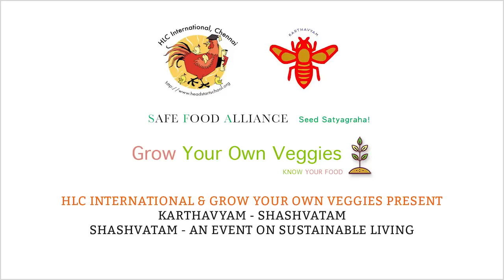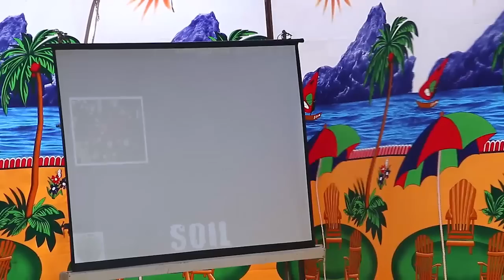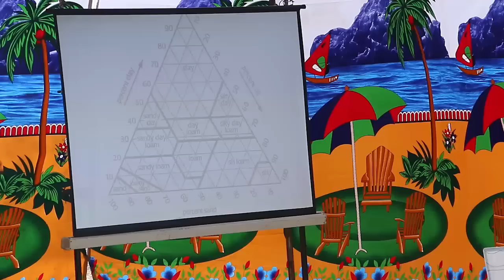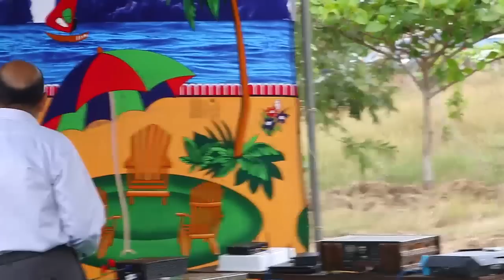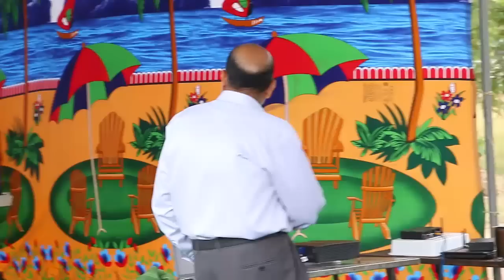Prof. Sultan Ismail @ Shashvatham - Living Soil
Prof Sultan Ismail's interaction with children & parents at HLC International. Listen to him explain the connect that we have with our soil...